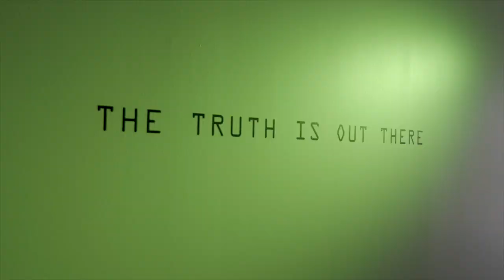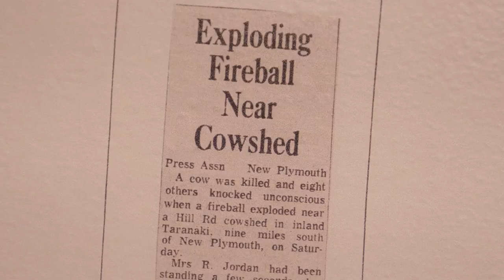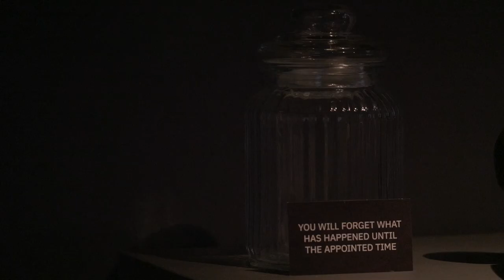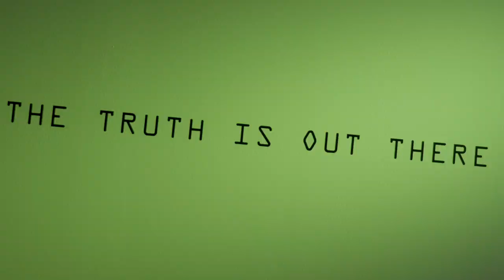The Truth Is Out There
Strange lights in the sky?

Missing time?

Explore UFO mysteries and alien abductions with Senior Curator Dr Chelsea Nichols in an exhibition featuring nine local and international artist who explore UFO culture and its impact on our collective psyche.

On at The Dowse Art Museum until 14 August.